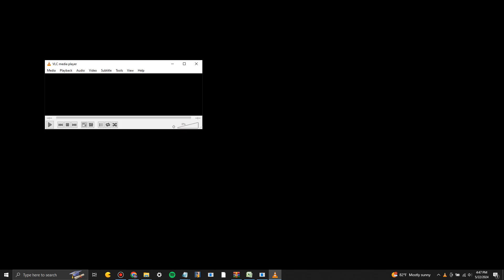Zoltan Speaks & Sings